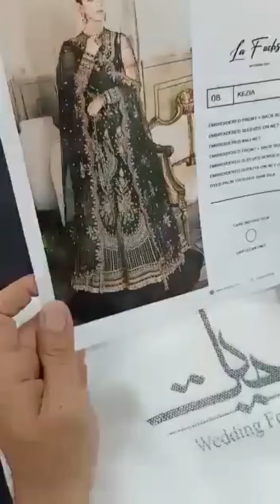Kezia by Afrozeh 08